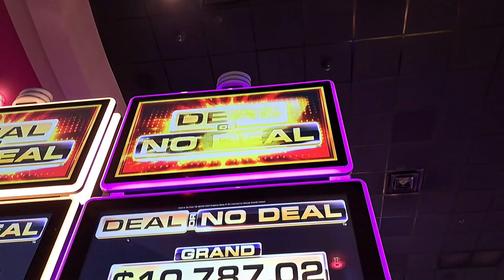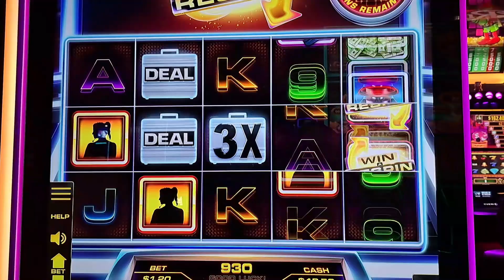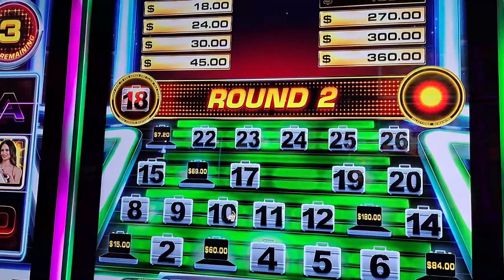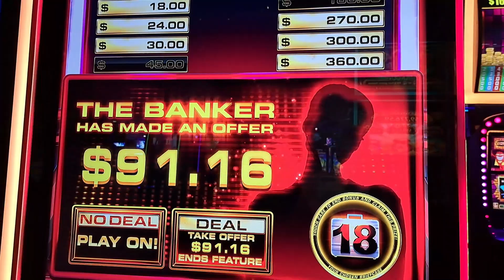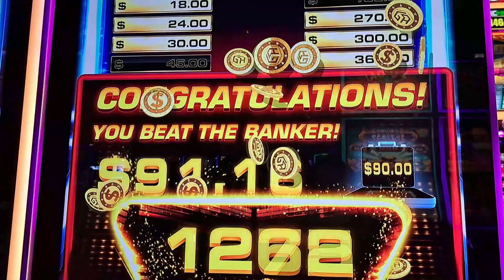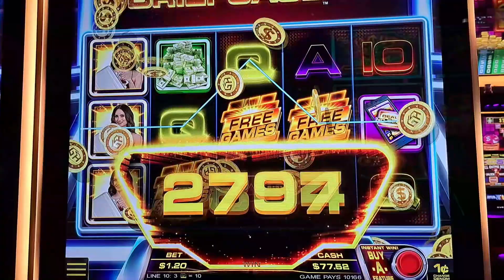DEAL OR NO DEAL SLOT BONUS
GOLDEN SUITCASE AVAILABLE